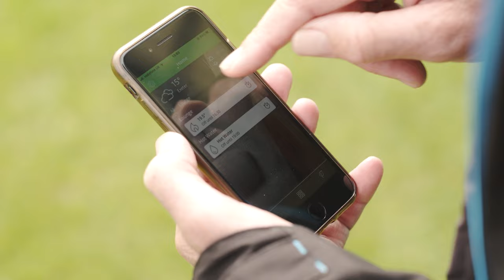CHIEFS TV: Josh Hodge - Pre BRISTOL (A)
Exeter Chiefs Josh Hodge looks ahead to his side's match against Bristol a Away.